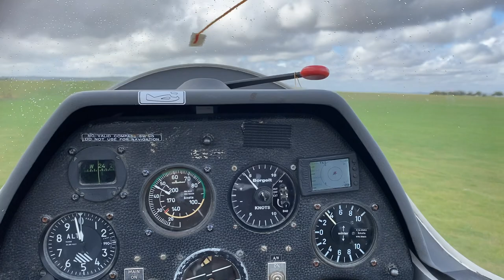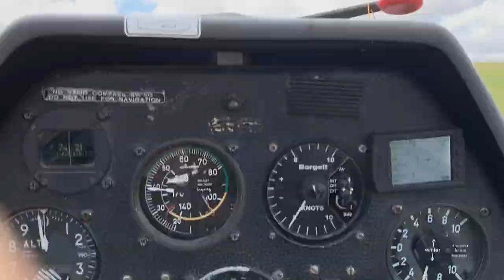A morning at the airfield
A film and music by Nick Beggs